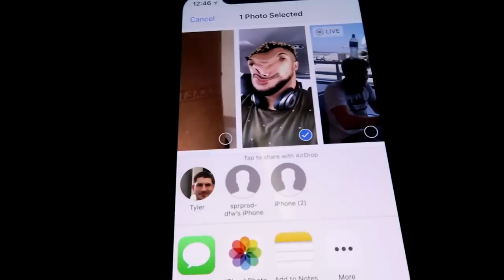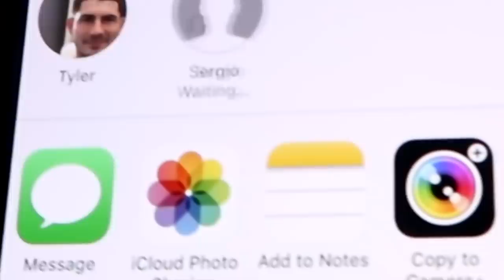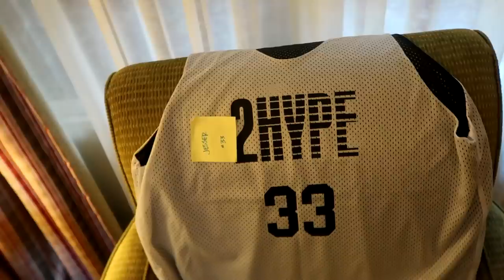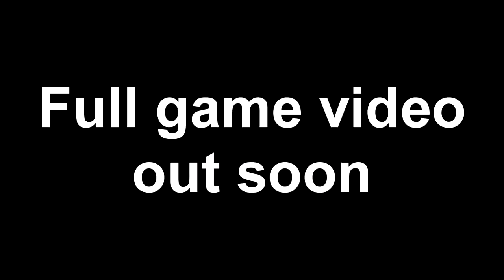2HYPE BALL IS LIFE BASKETBALL EVENT - BEST DAY EVER!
The 2hype basketball event vlog!